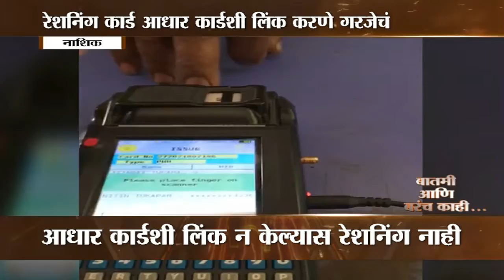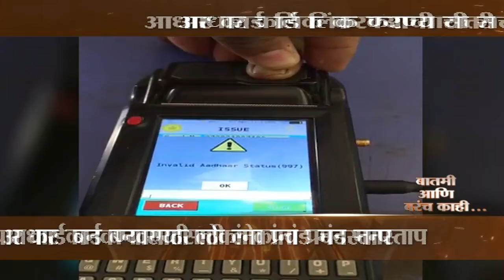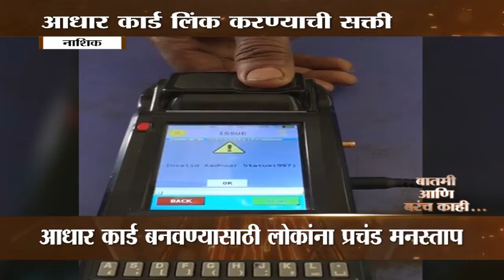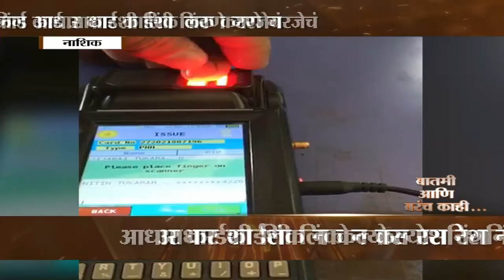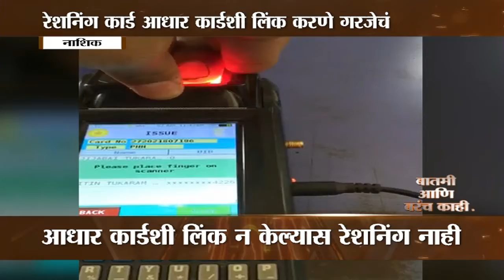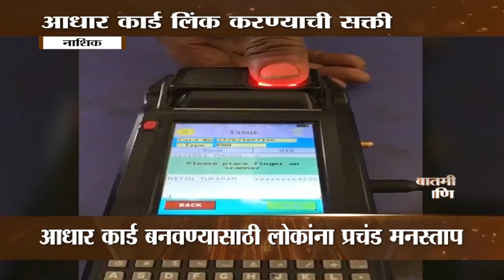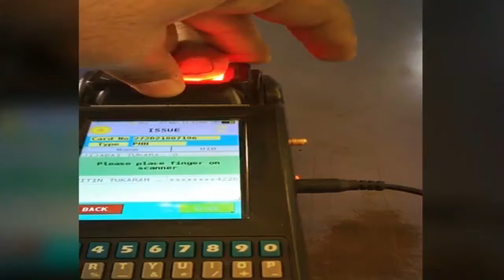बातमी आणि बरंच काही 'आधारच करतंय निराधार' 130418